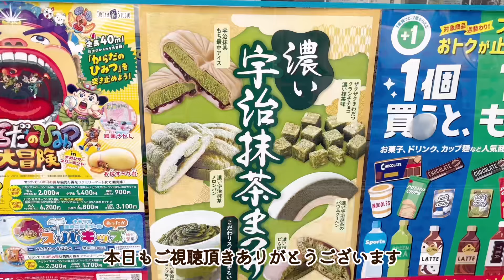【冷蔵庫の整理整頓🧹】映えない収納、取り出しやすさ120点💮｜手抜きコンビニご飯｜40代主婦vlog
忙しすぎた日の晩御飯は
以前から目をつけていて
ファミマの冷凍食品を購入しました
冷凍食品のパッケージって
美味しそうすぎますよね
最近の冷凍食品のクオリティが素晴らしい
冷蔵庫の整理整頓をしました
自分が一番使いやすい方法
ズボラな主婦が行き着いた収納方法です

*＋楽天room
買って良かったもの・欲しいものをご紹介してます

mikaです！

毎日の中にある『小さな幸せ♡』をたっぷり味わいながら
家事や掃除・育児・在宅ワークをして過ごす
平凡な主婦のリアルな生活をお届けしています
ご視聴様に小さな幸せを共感していただけますと
私にとって大きな幸せになります♡

して頂けますと励みになります

✿vlog【ルームツアー🍳】キッチンツアー編|築13年🏠家族4人（息子2人）トイプーと暮らすキッチン🍳|40代ハンドメイド作家の暮らす家

00:00 OP
00:16 ファミマへ
00:33 ファミマの購入品紹介
01:14 冷凍食品レンチン
02:52 実食
03:38 冷蔵庫の整理整頓
10:28 整理整頓完了
11:05 ララちゃん

40代主婦vlog ※２０２５年１月３日付けでBitStarを退社いたしました
ライフスタイル、美容、インテリア、旅行などの